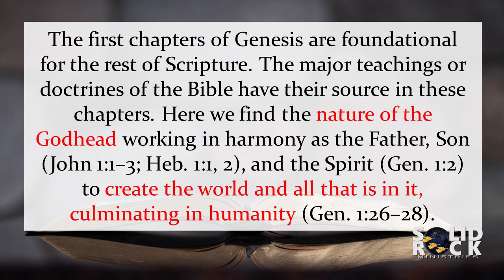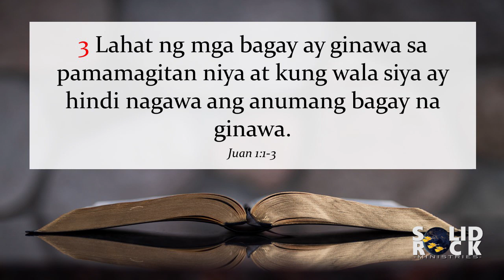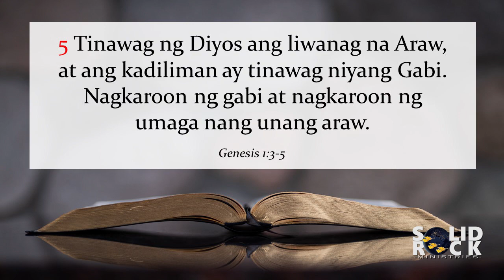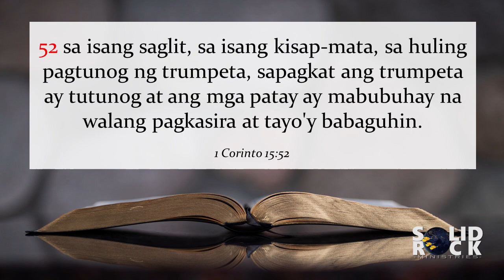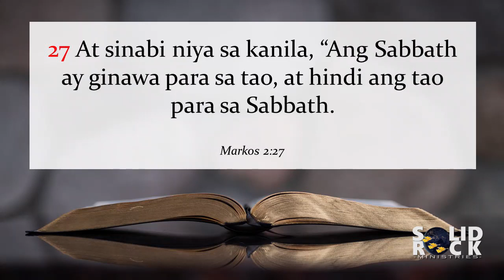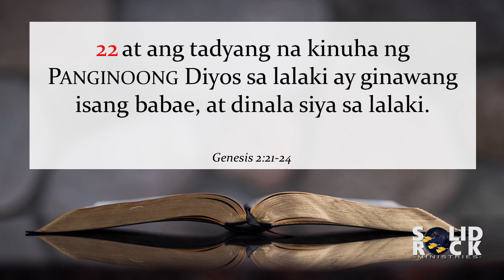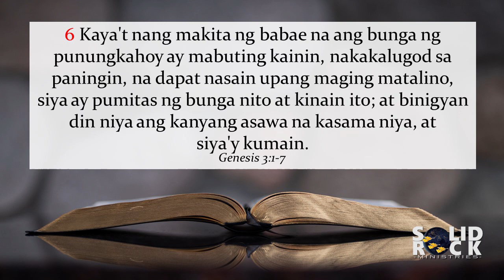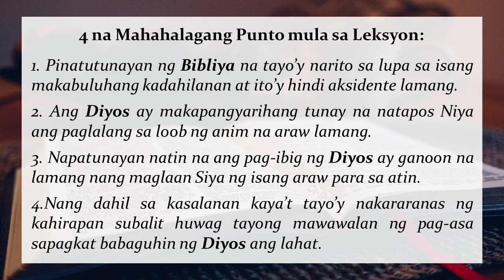Q2L8 - Paglalang - Ang Genesis Bilang Pundasyon, Unang Bahagi - Adult Sabbath School Lesson Tagalog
Adult Sabbath School Lesson Review (Tagalog)
2nd Quarter 2020 - "Ang Pagpapakahulugan sa Mga Kasulatan"
SS Lesson 8 - "Paglikha - Ang Genesis Bilang Pundasyon, Unang Bahagi"

Ang mga unang kapitulo ng Genesis ay ang pundasyon ng Banal na Kasulatan. Ang mga pangunahing katuruan o doktrina ng Bibliya ay hango sa mga kapitulong ito. Kaya't sa unang bahagi ng ating pag-aaral, ating tatalakayin ang mga sumusunod:
1. "Sa pasimula..."
2. Ang mga Araw ng Paglalang
3. Ang Sabado at ang Paglalang
4. Ang Paglalang at ang Kasal
5. Ang Paglalang, ang Pagkahulog sa Kasalanan at ang Krus

Halina't ating usisain ang mga katotohanang nakapalaman sa leksyong ito

Purihin ang Panginoon!